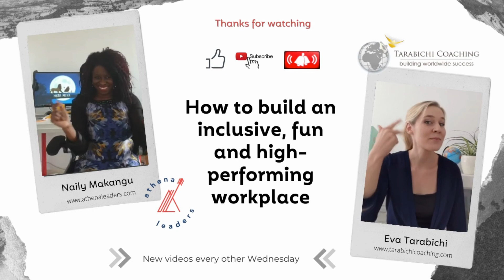Personality Types and Culture Differences - Which one Drives Your Behaviour?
In PART 2 of our discussion, we dive deeper into culture differences and how it drives people’s behaviours. We also answer a key question playing into your mind - "What drives us – our personality type or our culture differences"?

Here is a bit of a teaser for you:

✅ Challenges that can arise when talking to people from different countries
✅ Direct communicators focus on clear and straight to the point communication which can offend other people
✅ Indirect communicators focus on relationships and not offending people which can lead to a lack of clarity in their message
✅ Don’t put people in a box – get to know people first and appreciate their uniqueness

About Athena Leaders
Think of us as “The Mary Poppins of Business” – We help start-ups and small businesses sweep up challenges, leaving behind a legacy of happy high-performing teams.
Using a play mindset, we have successfully turned around struggling projects and organisations. Our clients call on us for our ability to lead teams, projects, bring clarity and processes to allow them to sleep better at night. Above all, they know that, together, we will promote a positive culture where leaders grow and people thrive.

to find out more.